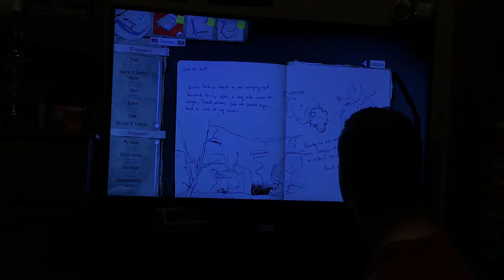Life is strange 2 part 54